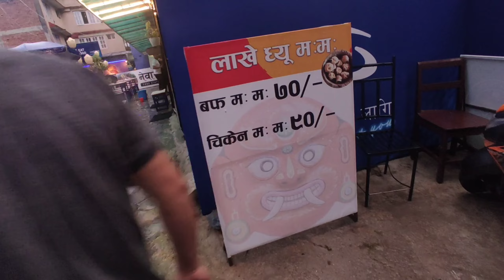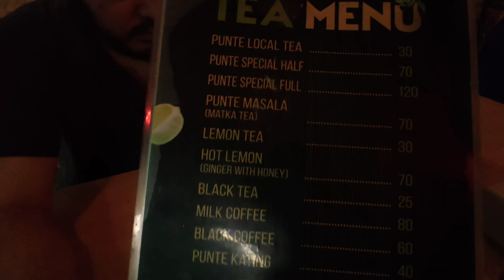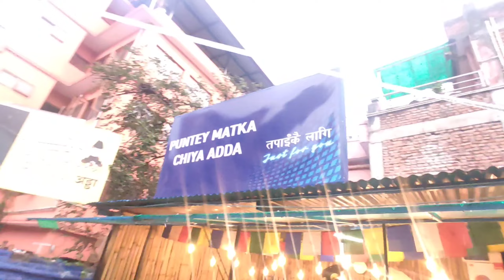Mama Vanja Vlog| Basantapur_evening_vlog| Pyafal_Food_court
Musician:Vernacolmusic